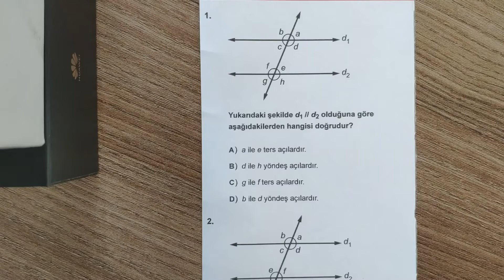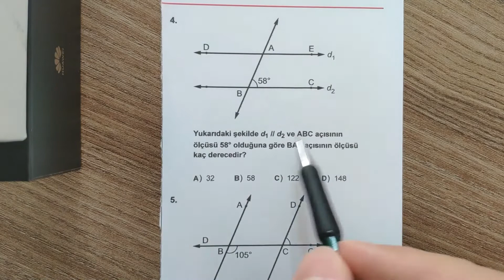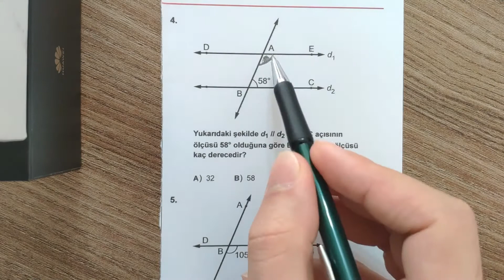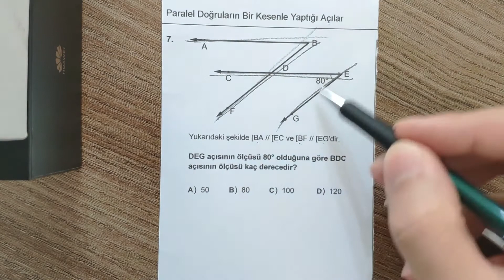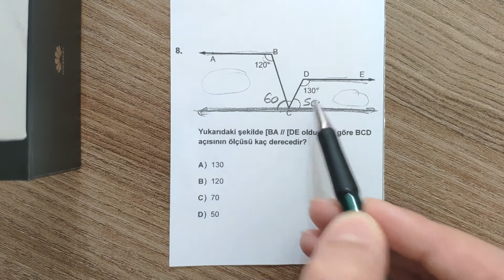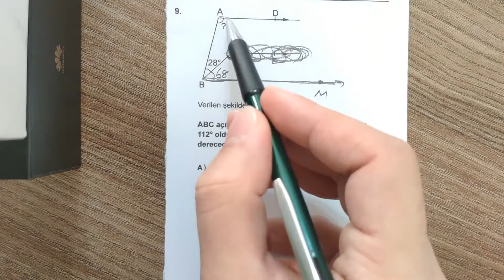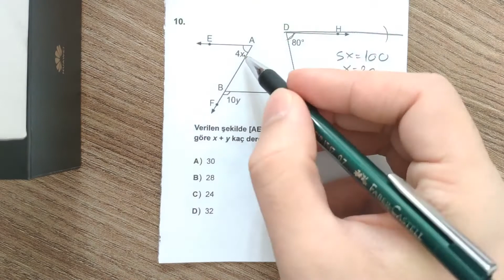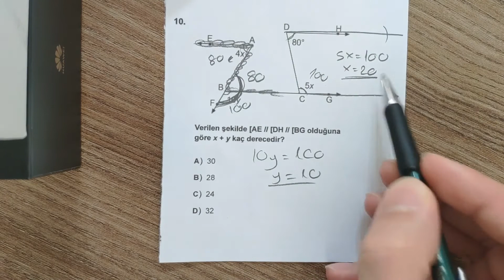Eba Doğrular Ve Açılar 2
Yukarıdaki bağlantıdan testi indirip çözebilirsiniz.